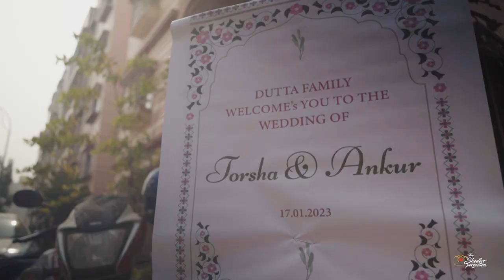Bengali Wedding Trailer 2023 - Torsha & Ankur | The Shutter Perfection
Welcome to a realm where love reigns supreme and joy knows no bounds! Step into a world where every second is imbued with the merry dance of love, and laughter fills the air with sheer delight. Prepare to bear witness to a truly magical event, where dreams are transformed into reality, and two hearts merge into a symphony of pure joy.

In this enchanting wedding trailer, immerse yourself in the palpable happiness that surrounds Torsha and Ankur as they embark on their journey of eternal love. Their union embodies the incredible power of love, reminding us all of the profound beauty it brings to our lives.

Join us as we embark on this extraordinary celebration, where wishes are granted, and hearts align in perfect harmony. Feel the warmth and exuberance radiating from every frame, as the couple's story unfolds before your eyes. Let their love story inspire you, reminding you of the infinite possibilities that love can bestow upon us all.

In this mesmerizing visual experience, Torsha and Ankur's wedding trailer will transport you to a world where love conquers all. Allow their captivating moments to fill your heart with unending joy and leave you with an indelible imprint of the power of love.

Indulge in this extraordinary celebration of two souls coming together, as love takes center stage and creates an unforgettable symphony of emotions. Embrace the magic, share in the laughter, and be swept away by the sheer magnificence of Torsha and Ankur's love-filled journey.

Don't miss this extraordinary wedding trailer that promises to touch your heart and uplift your spirit. Enter the realm where love is the greatest force in existence and experience the indescribable joy that awaits. Let Torsha and Ankur's enchanting wedding trailer leave you spellbound and forever believing in the remarkable power of love.